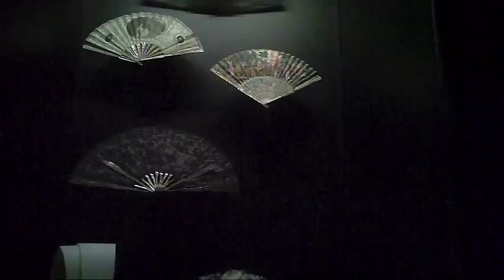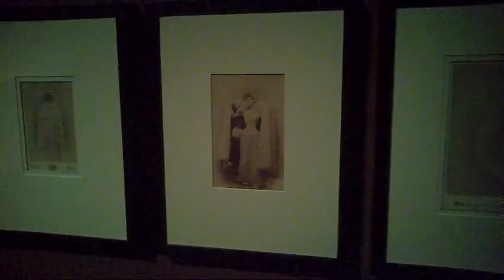expo La mode retrouvée, Palais Galliera - Paris mars 2016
musée de la mode de la ville de Paris